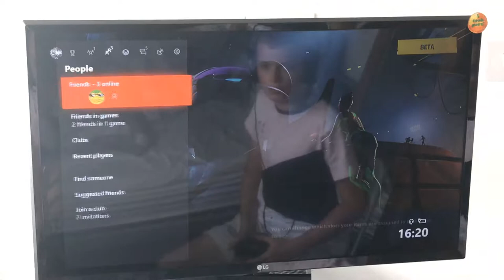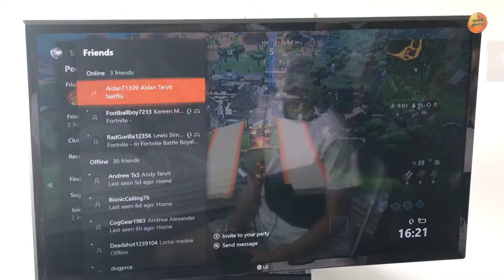3 August 2019